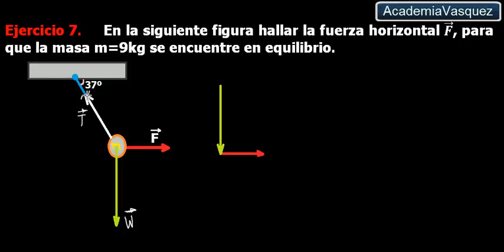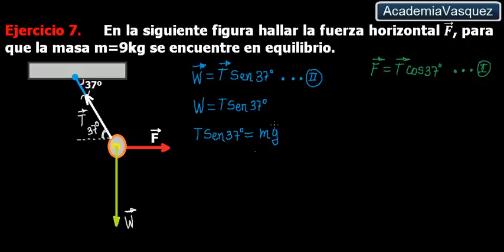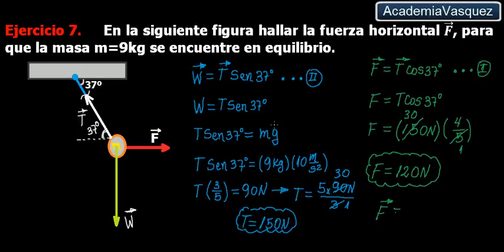Suma de vectores: fuerza, tensión y peso, Ejercicio 7